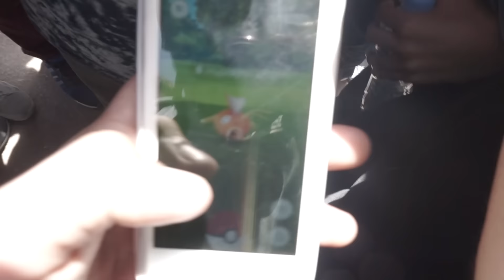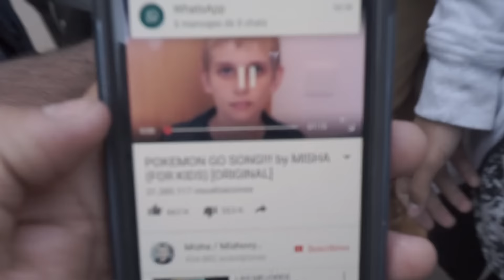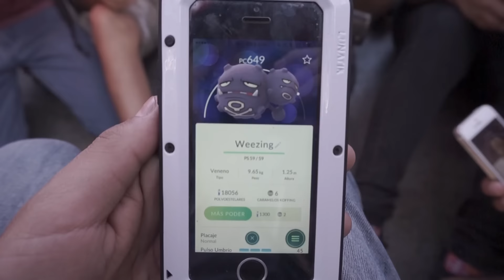JUNTA SUPER MASIVA EN ARICA :O | Pokemon Go